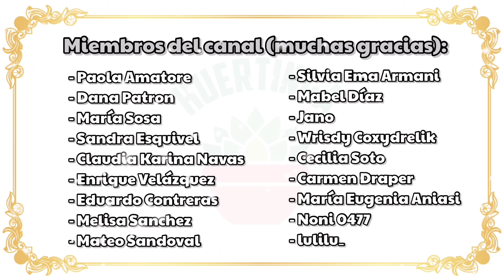TACITUS BELLUS | Flores 🌺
Nuestro Tacitus bellus nos vuelve a regalar sus hermosas flores a pocos días de comenzar el 2022, al igual que en años anteriores (enero 2019 y enero 2020).

Desde que tengo esta hermosa suculenta, todos los comienzos de año espero impaciente su espectacular floración, ya que para mi el año realmente comienza cuando florece el Tacitus bellus, así que Feliz Año y a brindar de nuevo 🥂😂.